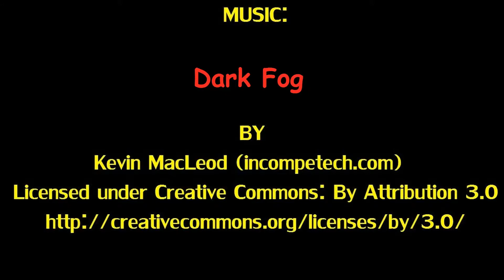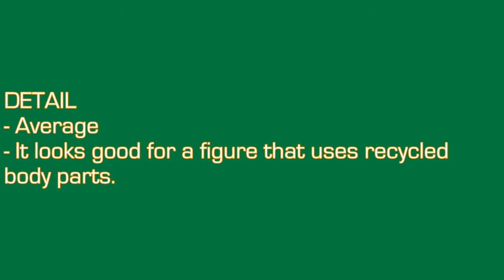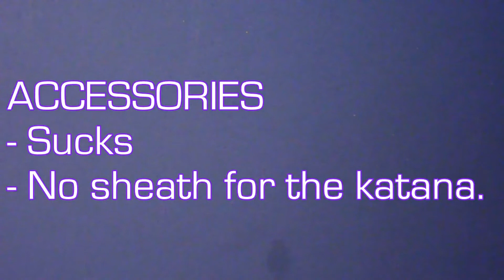Snake Eyes Ninja Commando (green version) - DOLLAR GENERAL GI JOE [by ransmo5]